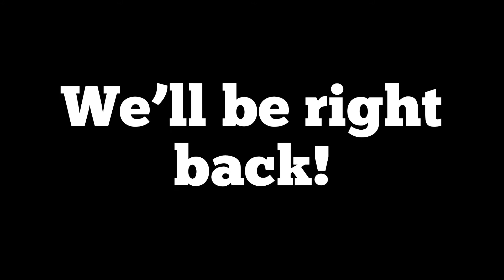My Strange Addiction - Parody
Many Pillows were sniffed in the making of this video.